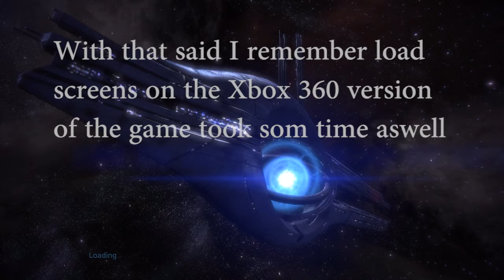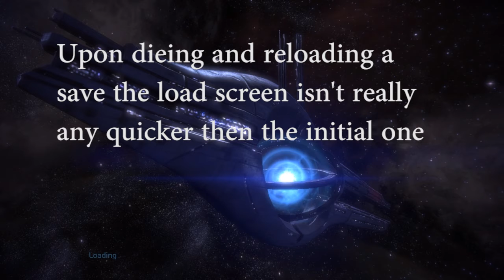Mass Effect GPD Win, How Does It Look And Run